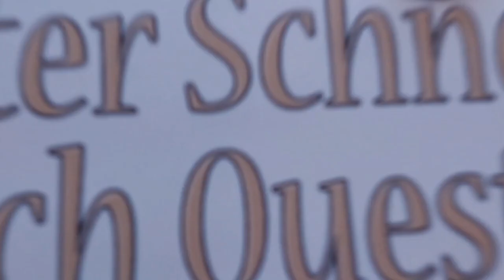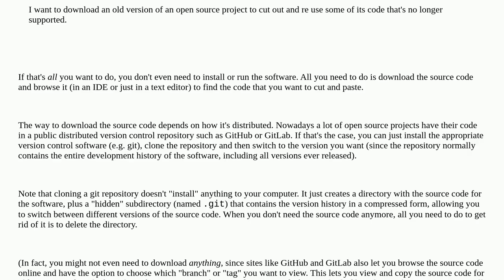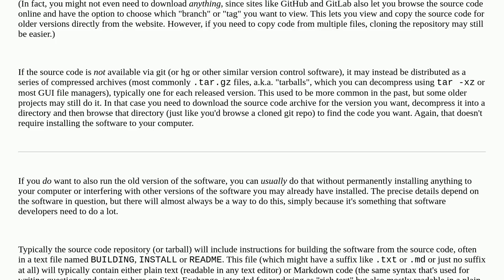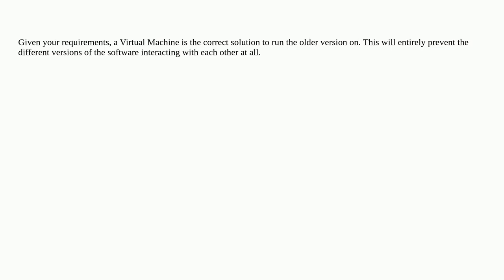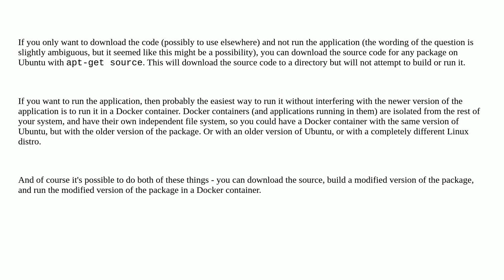How do I safely download and run an older version of software for testing without interfering wit...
How do I safely download and run an older version of software for testing without interfering with the currently installed version?

A special thanks goes out to the community

  linux